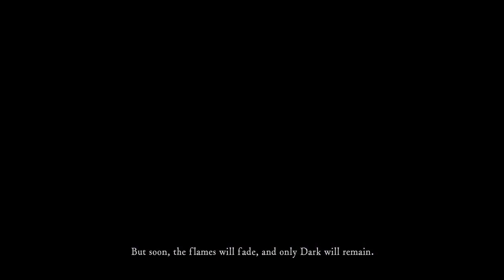Dark souls 1 but its my first playthrough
make sure to sub i would love build my community with you
ask questions ill do my best to answer
i upload a couple times every week doing shorts, lets plays and challenge runs.
i also stream on twitch if the link below doesn't work just go to twitch and type in my channel name and it should pop up